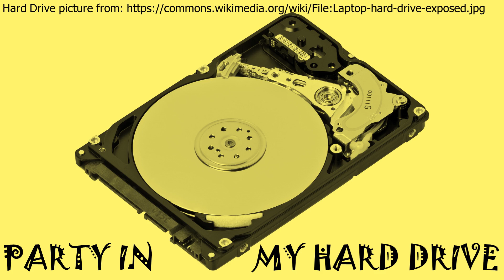PARTY IN MY HARD DRIVE (Man-Made Object demo)